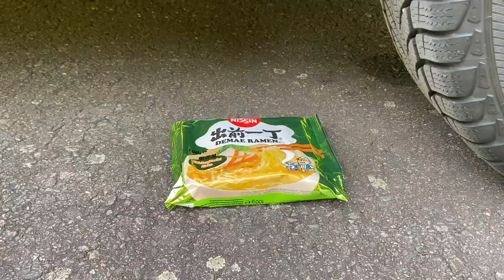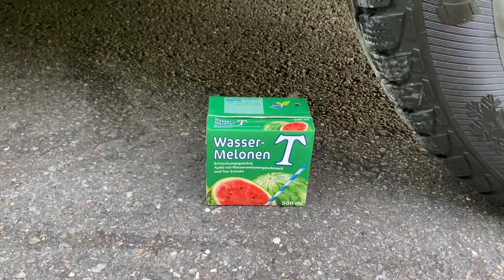Coca Cola, Mirinda, Fanta, Pepsi vs Mentos in Different Holes Underground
WARNING! Dangerous Crash Test, don´t Try this by yourself!! EXPERIMENT: CAR VS BIG EGG